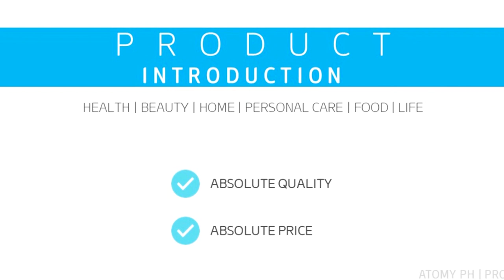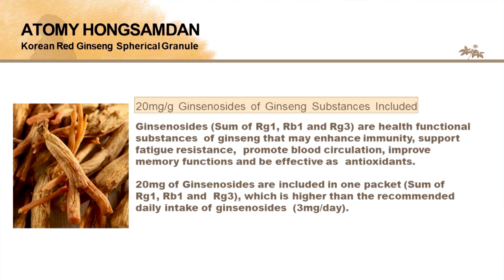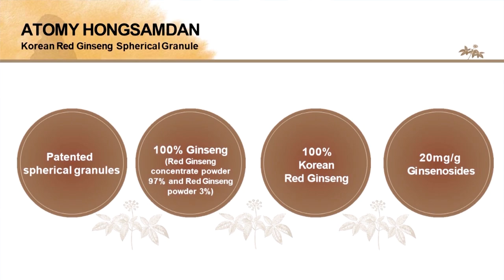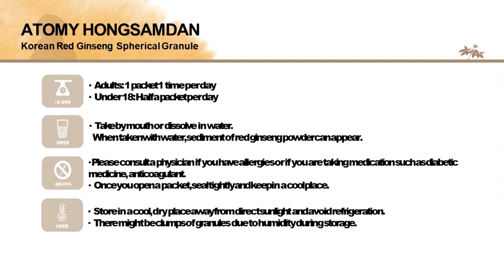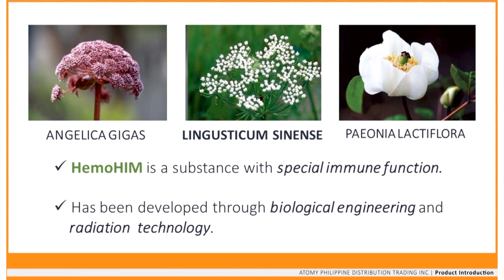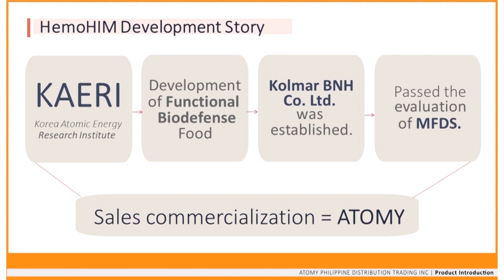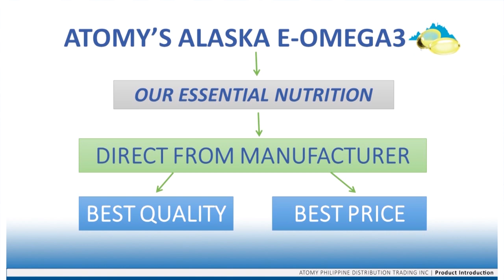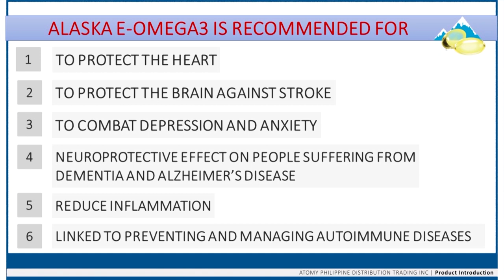Product Introduction (Hongsamdan, Hemohim, Alaska E-Omega3) by DM Joan Balaoro